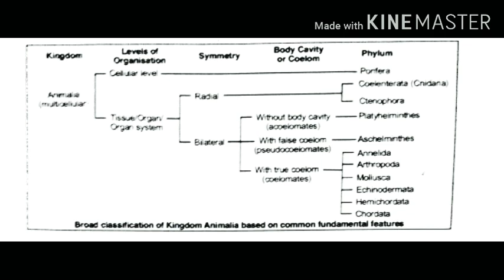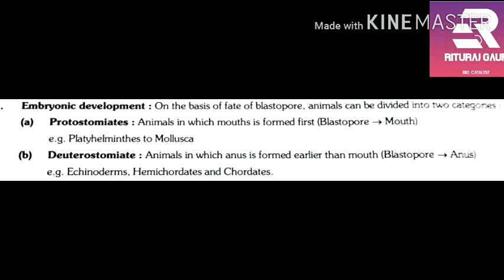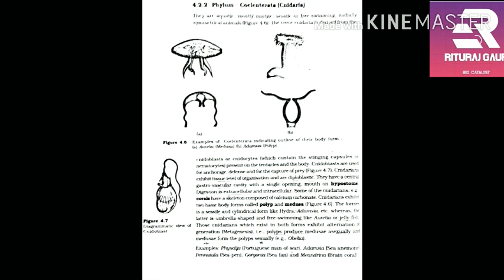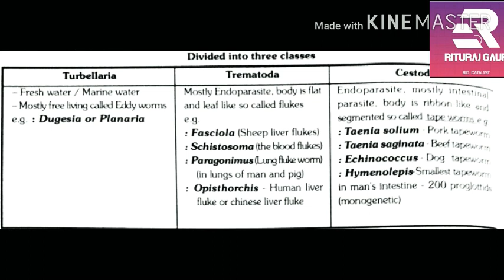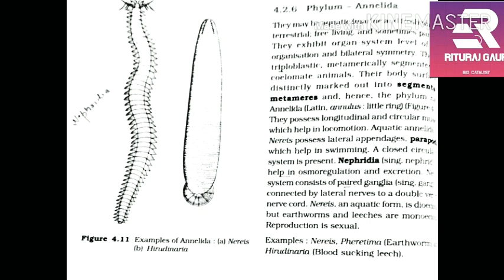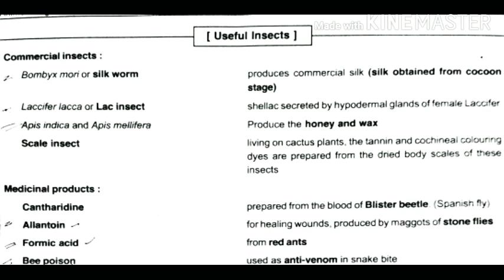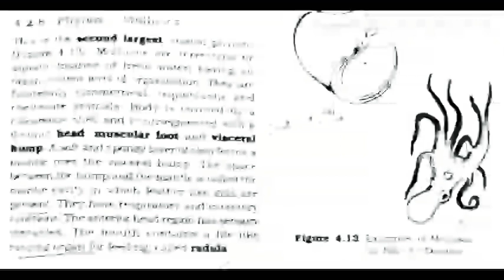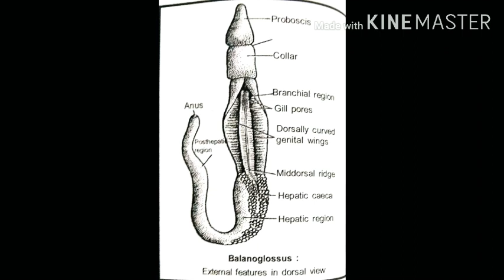Non Chordata quick revision